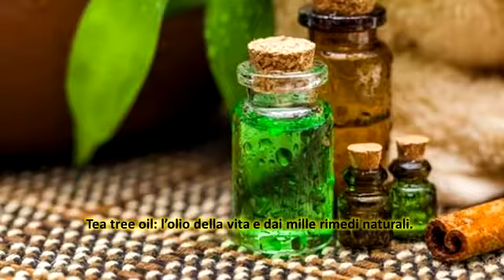Tea tree oil: l’olio della vita e dai mille rimedi naturali